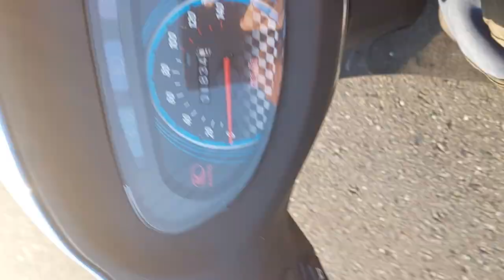白河南寮過溪園的日出